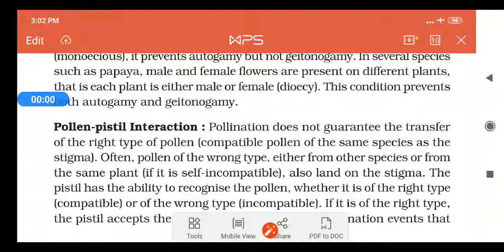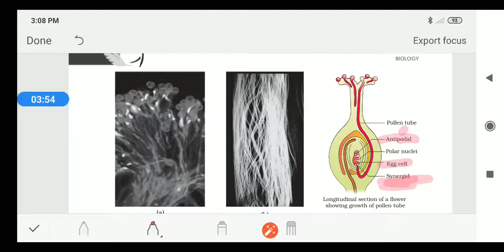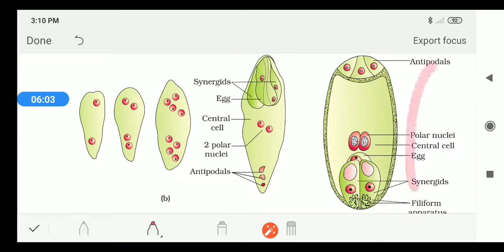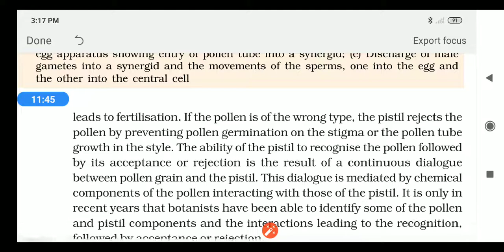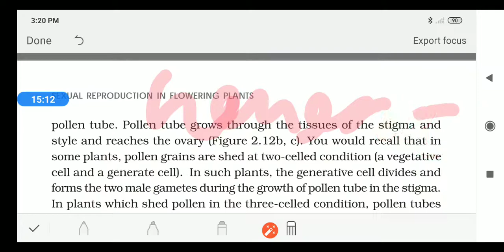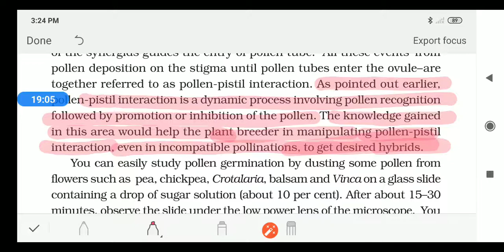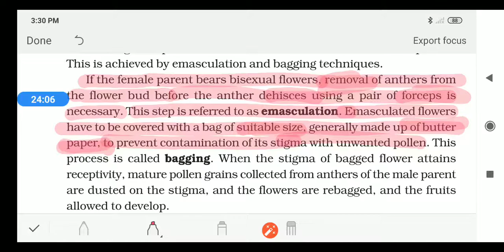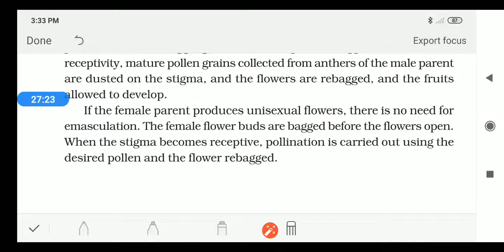CLASS XII BIOLOGY CH-2 Part-6 ( Pollen Pistil interaction) Reproduction in flowering plant NCERT